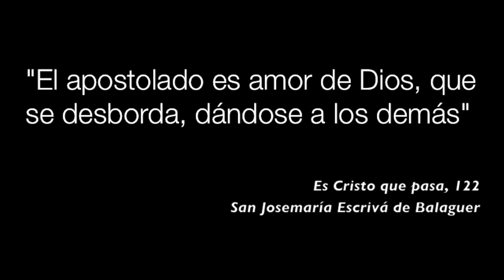La huella de los jóvenes en el confín del mundo.mov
Desde el 2 al 12 de enero 2013, 26 jóvenes estudiantes de carreras como arquitectura, periodismo, medicina, derecho entre otras, entregaron su tiempo y ganas de transmitir a Dios a la comunidad de Puerto Natales. Esta localidad es tan aislada como conocida por ubicarse a las puertas del famoso " Parque Nacional Torres del Paine"